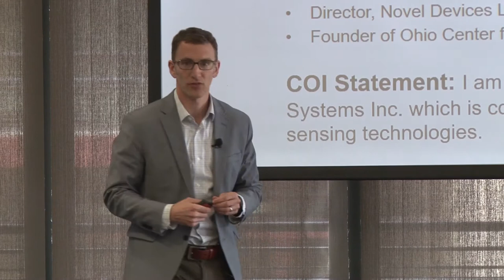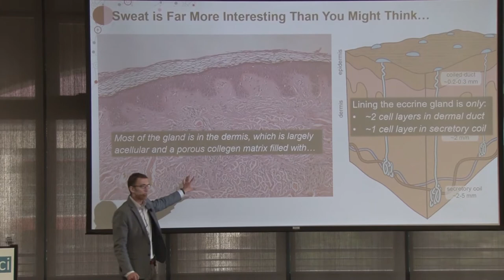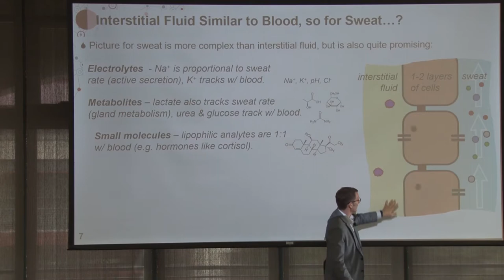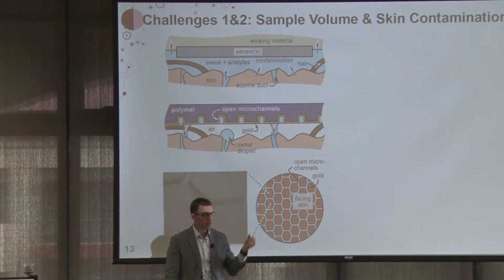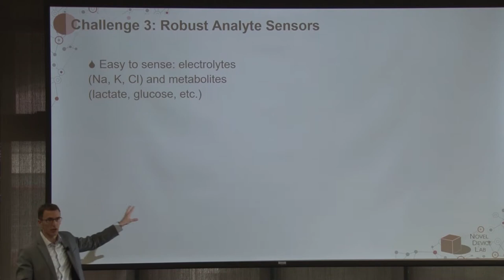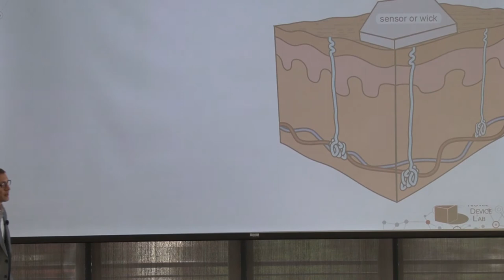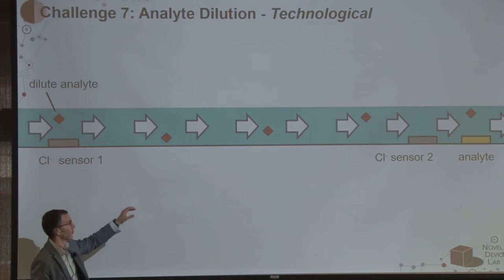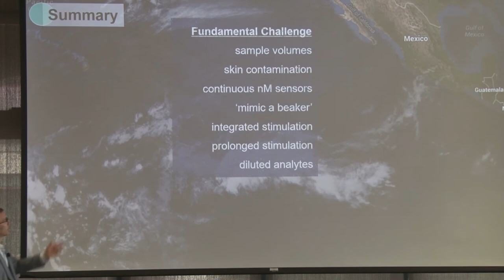Jason Heikenfeld on sweat-based biometric monitoring | ApplySci @ Stanford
Recorded at ApplySci's Wearable Tech + Digital Health + Neurotech conference at Stanford University on February 26-27, 2018